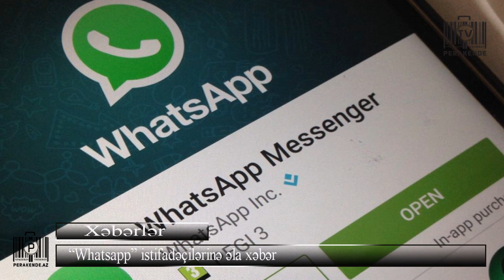"Whatsapp" istifadəçilərinə əla xəbər